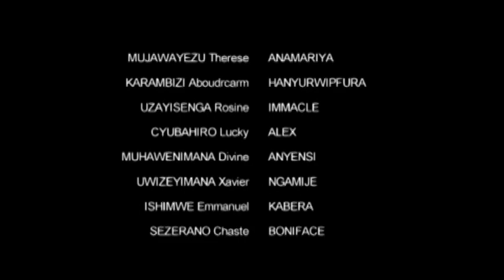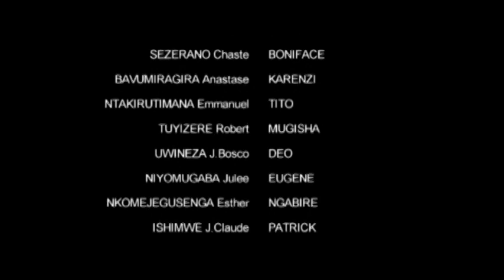IMPAGARARA Episode 2. mbenga film iteye agahinda ibuka gukora subscribe utazacikwa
Channel KWISONGA FILM NI Channel muzajya mukurikiraniraho film nyarwanda zigezweho ndetse nibiganiro bihumuriza imitima muri make twifuzako burimuntu wese azisangamo gusa turagusaba inkunga yo gukora SUBSCRIBE unakore Share end Commentaire wifuza kuduhamagara waduhamagara kuri 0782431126/ 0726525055 murakoze Imana ibahe umugisha